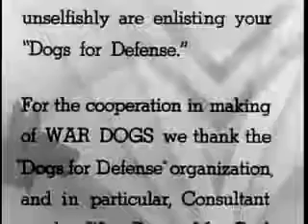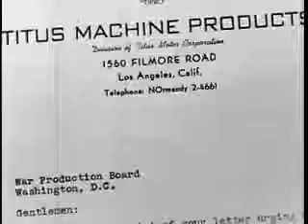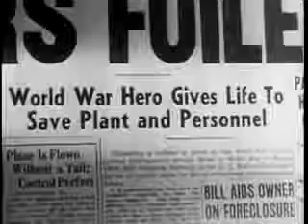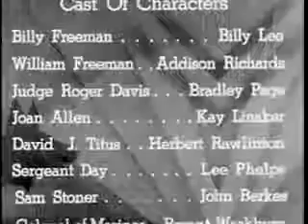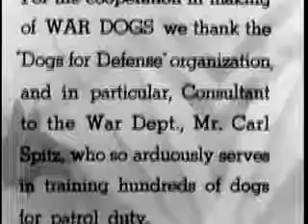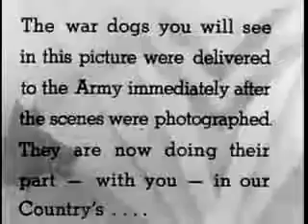War Dogs 1942